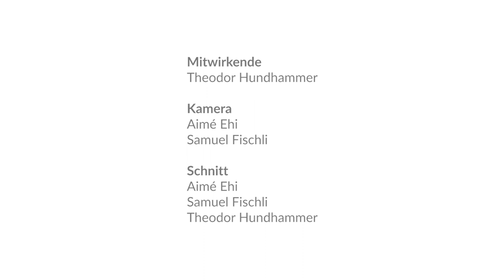Qui Qui Stabübung der Eurythmie: Grundlagen und Stufen des Bewusstseins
Verbessere die Feinmotorik deiner Finger, lockere deine Fesseln und lerne, komplexe Bewegungen der Hände von der Peripherie her zu führen.

Eurythmy4you ist eine Video-Plattform mit Lehrvideos zu den Grundlagen der Eurythmie. Und - wie in diesem Video - zu menschenkundlichen (innereurythmischen) Fragestellungen.